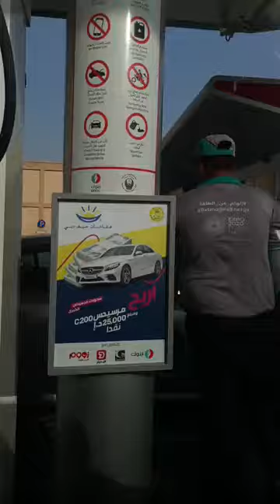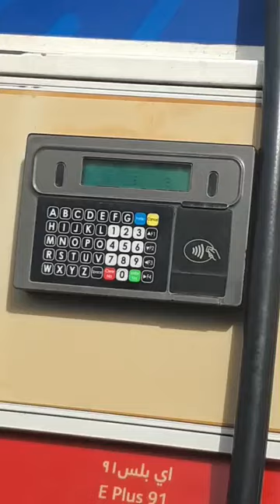🙏His FAITHFULNESS IS OUR SHIELD 🛡 1571. CAM2 Jesuslovesyou -ctto(5)